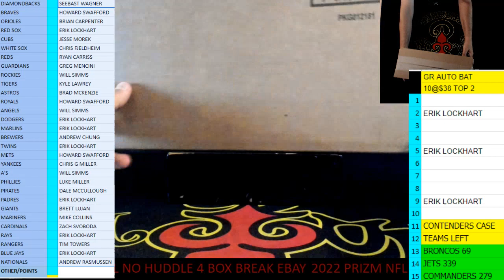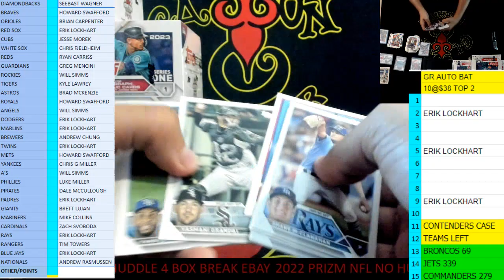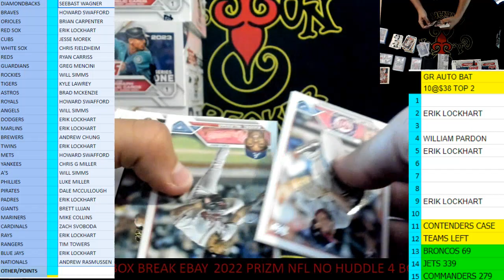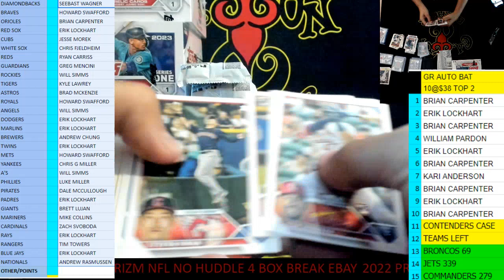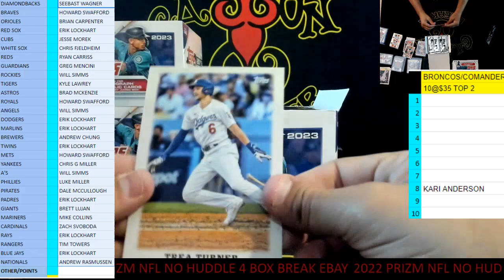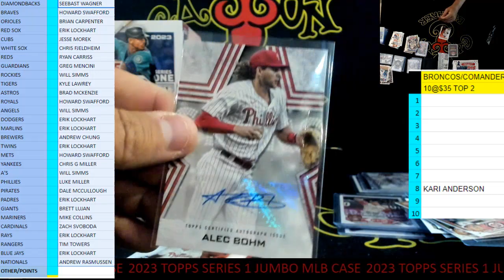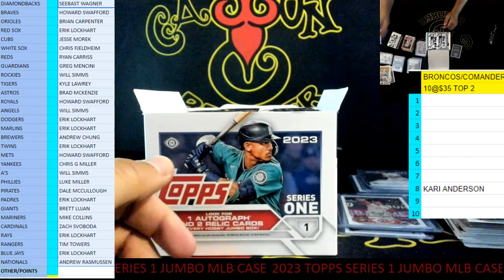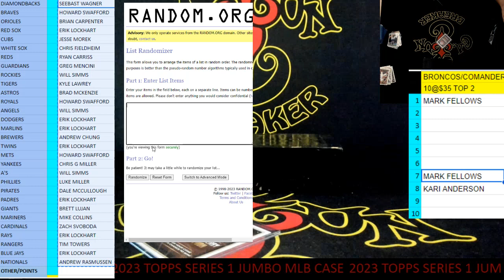CAJUNBREAKER 2023 TOPPS SERIES 1 JUMBO MLB CASE #30 3-28-2023